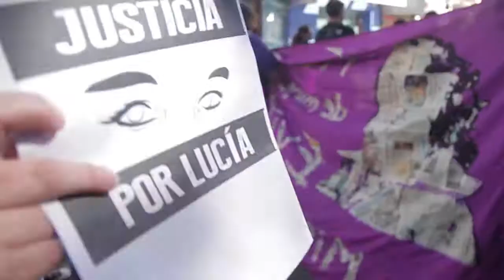5 AÑOS DE IMPUNIDAD - LUCIA MAIDANA PRESENTE!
5 años esperando algo de justicia para Lucía
5 años y aún los femicidas están libres e impunes
5 años buscando testimonios que nos ayuden a armar el rompecabezas
5 años escuchando en los pasillos de la Facultad de Humanidades murmullos cómplices!